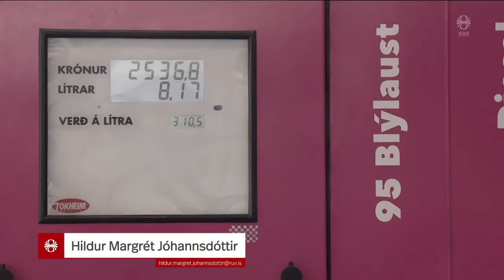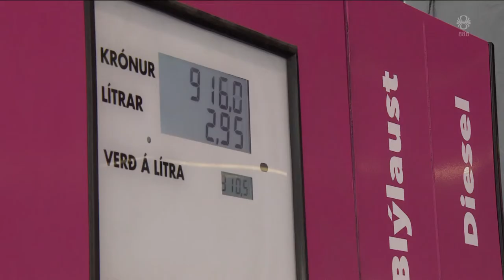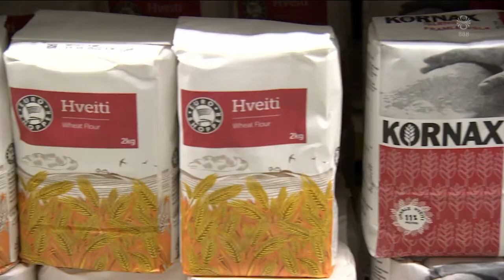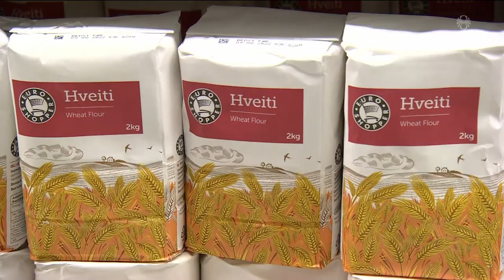Fréttir - 08. ágú 2022